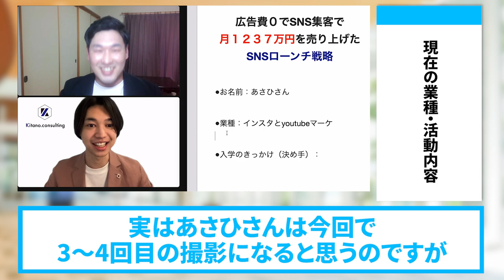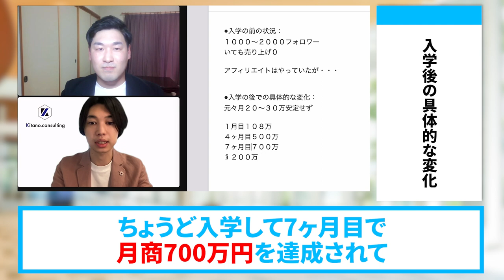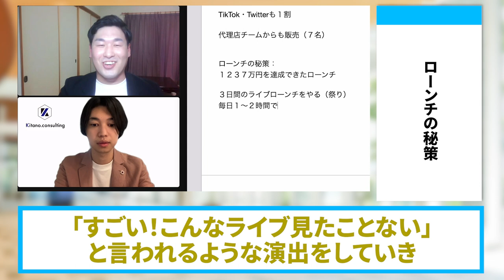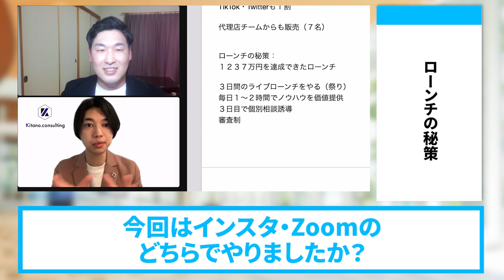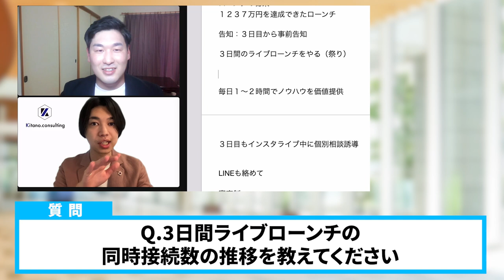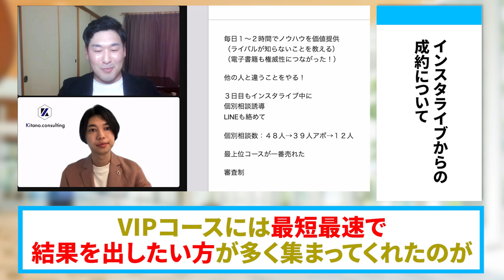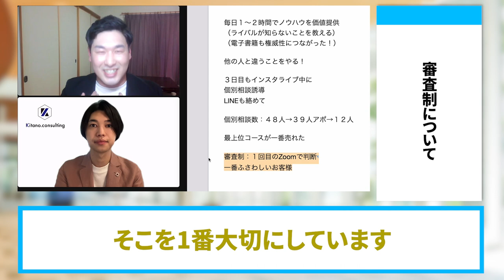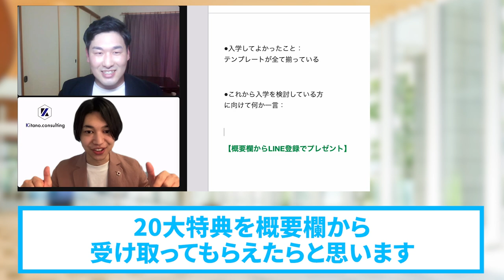インスタ集客で月商１２００万円達成できたライブローンチ戦略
（電子書籍）

　　  40000人以上の方が登録中！